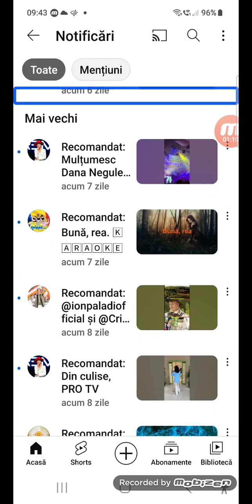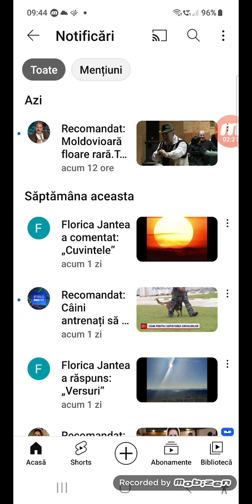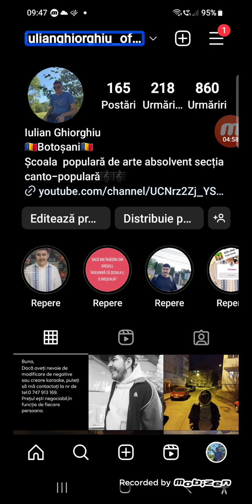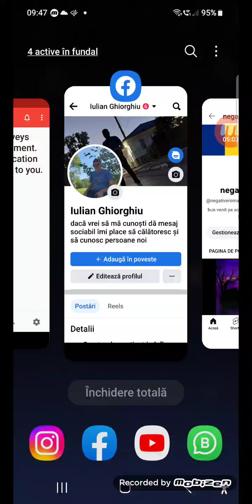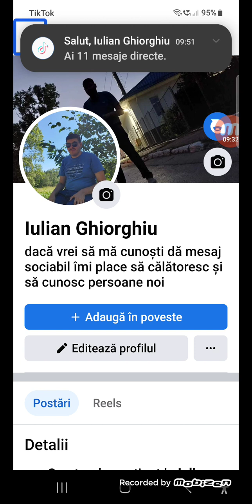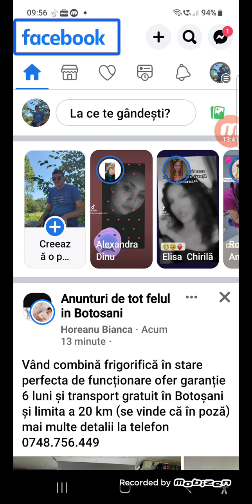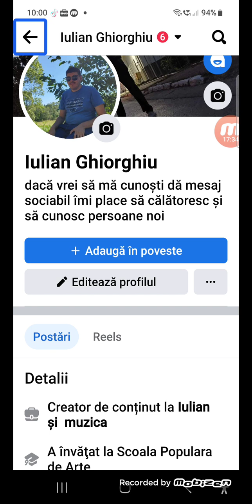răspuns la cei care cer versuri și alte informații